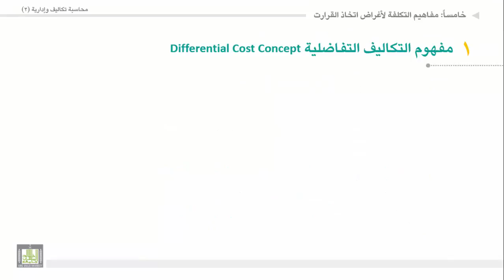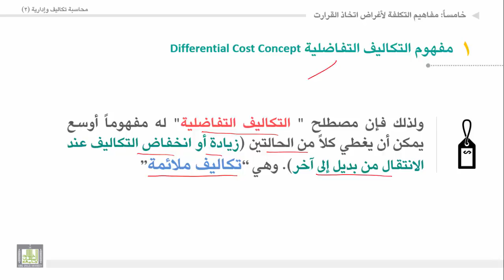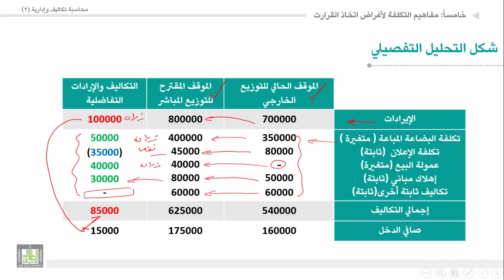محاسبة تكاليف وإدارية (2) - الوحدة 1 : مفاهيم التكلفة : التكاليف التفاضلية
المقررات المفتوحة
1. التكاليف التفاضلية.